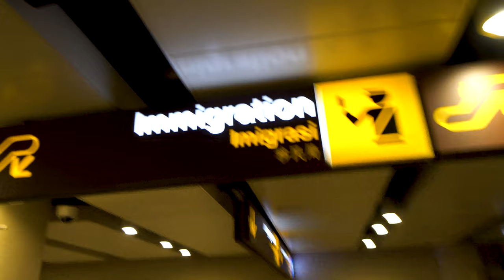Bali VLOG 1 - Anreise | Hamburg | Uluwatu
Wir nehmen euch mit auf unsere 15-tägige Reise nach Bali und Nusa Penida!

EINEN WUNDERSCHÖNEN GUTEN MORGEN und viel Spaß beim Anschauen! :)